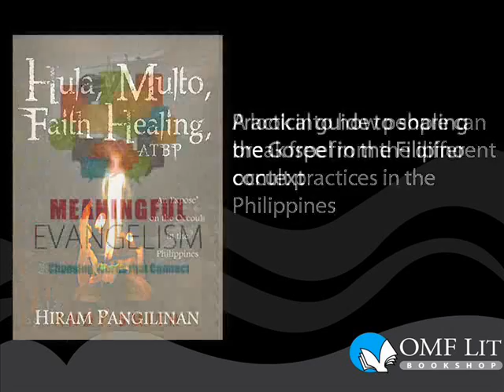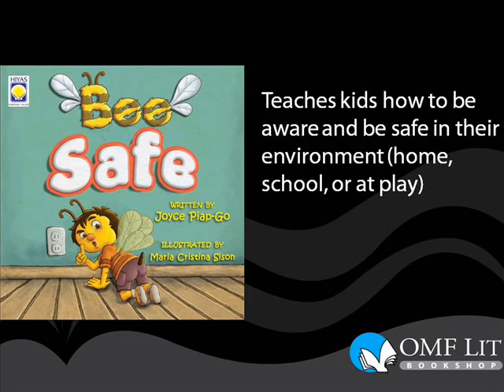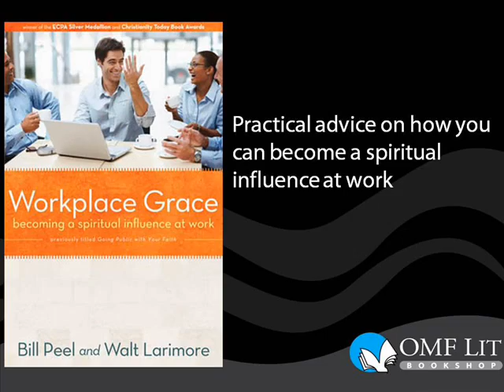OMF Lit at the 2011 Manila International Book Fair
OMF Lit Bookshop brings Inspiration, Instruction and Insight to the 2011 Manila International Book Fair. These are just some of the big discounts and exciting activities that you can expect from Sept 14-18 at the SMX Convention Center